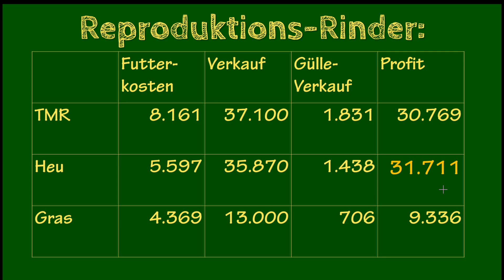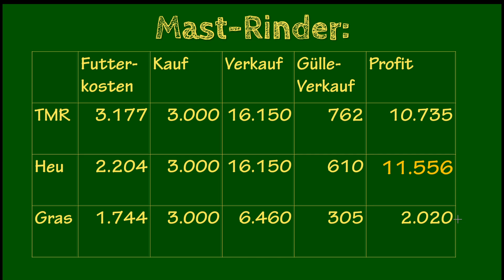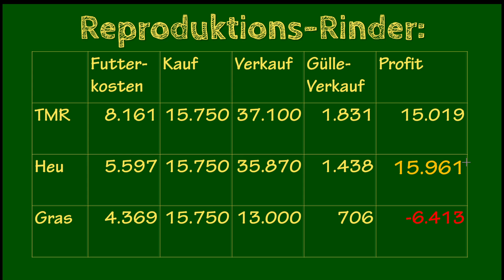LS22 Prüfstand: Gras für Rindviecher? Oder brauchen sie TMR/Heu?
In diesem Video überprüfe ich, ob Fleischrinder auch allein mit Gras als Futter gedeihen, oder ob man ihnen besser Totale Mischaration oder Heu als Futter gibt. Wir überprüfen die Futter-Situation bei Jungtieren und erwachsenen Mastrindern über mehr als ein Jahr.

LG Eva